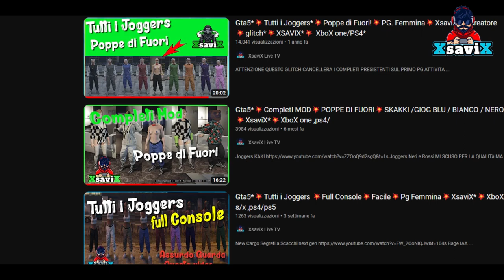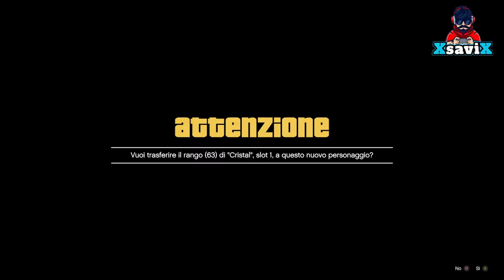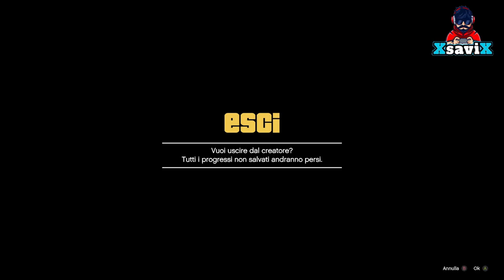Gta5*💥Poppe Fuori💥New Outfit💥Creatore💥XsaviX*💥XboX s/x ,ps4/ps5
💥Con Questo Glitch si perdono tutti i completi sul primo pg tranne 1